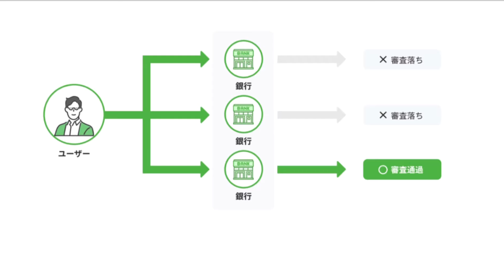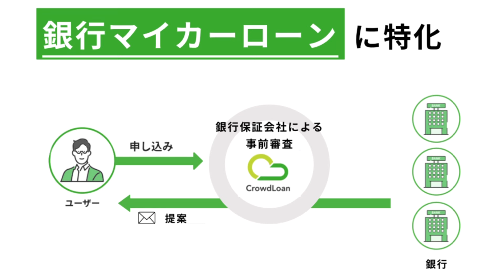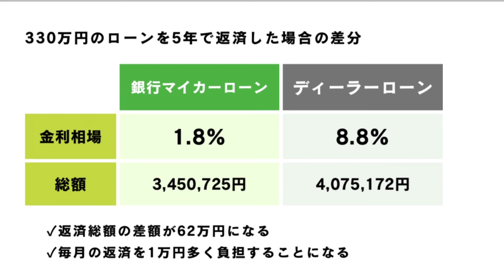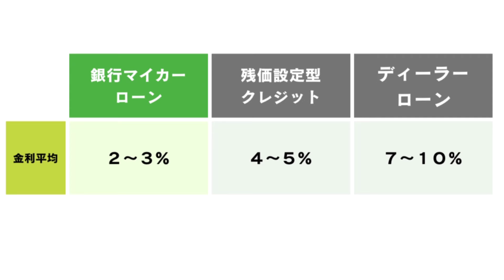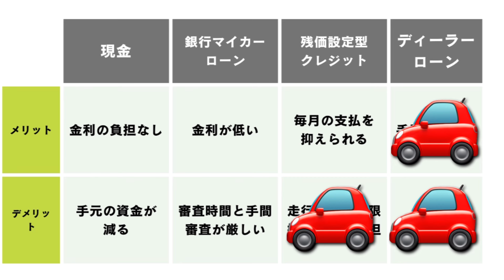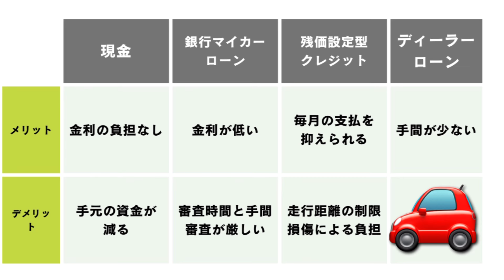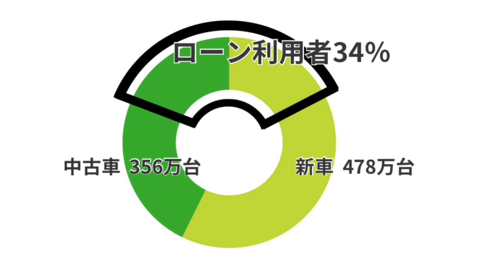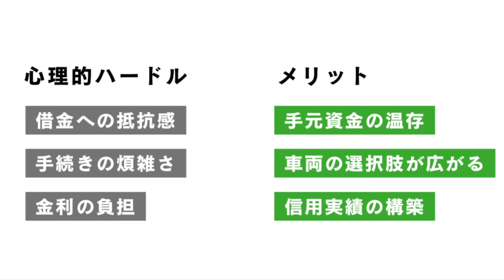将来乗りたい車はどうやって購入する？ 残クレ？銀行ローン？現金一括？ 銀行融資の一括審査サービスが便利！【クラウドローン】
クラウドローン　株式会社　様

AUTO SOUL JAPAN（旧：みじゅ【車と洗車ちゃんねる】）の黒木美珠(くろきみじゅ)です♪
車両紹介動画では、何となく車の雰囲気に寄せたファッションをしてます👗

事務所所属なし、フリーで活動しております！

🫧オリジナルカーシャンプー「MJフレグランスカーシャンプー」

🌹【おすすめのカー用品・洗車用品】
STI ST91099ST040 ドアハンドルプロテクター 4枚セット

【SUBARU専用設計】 ノンスリップマット ディスプレイ フロントマット スバル フォレスター SK 系 XV 滑り止め

コムテック GPSレシーバー シガーソケット挿入タイプ ZERO 108C 無料データ更新

🌹【黒木美珠が書いた記事】
「30歳になるまで外車には乗らない主義」の黒木美珠がスバル“フォレスター”を選んだ理由
原体験は祖父の愛車「シビック」。自動車YouTuber・黒木美珠さんが熟練洗車術を実践で伝授！

次世代ジャーナリストがいく 第4回 移動の基本を「片道」に〜カタレンで他の移動手段とつながる
次世代ジャーナリストを探せ Vol.5 日本のクルマの未来を考える～僕たちは、これからクルマとどう向き合っていけばいいのか～

【初コラボ】みじゅ【車と洗車ちゃんねる】さんのニュル24h SUBARU密着レポートをお届け！
【コラム】みじゅのクルマ放浪記 Vol.2 〜初！ 氷上カート！ 初！ EV カート！〜
【コラム】みじゅのクルマ放浪記 Vol.3 〜フォーミュラE Tokyo E-Prixを初観戦！〜
「洗車機は“キズ”がつく」は「古い常識」ってマジ!? 謎の「スゴイ洗車機」増加中？ 意外と知らない“正しい”洗車機の使い方とは